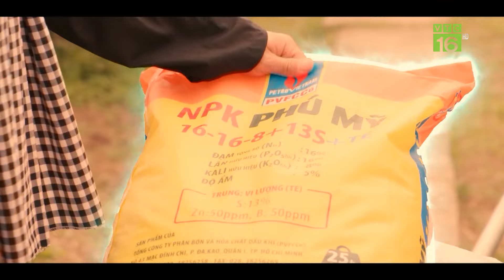Bí quyết chăm sóc sen Cung đình bung hoa rực rỡ | VTC16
VTC16 | Bí quyết chăm sóc sen Cung đình bung hoa rực rỡ |
Sen Cung đình thực chất là giống sen cổ của Việt Nam. Mọi đặc tính của sen Cung đình cũng giống như sen ta: mùa thu sen tàn rồi ngủ đông, đến mùa xuân mới lên mầm, ra hoa, đậu quả rồi ngủ đông. Chăm sóc sen Cung đình cần lưu ý gì để có thể bung hoa rực rỡ?